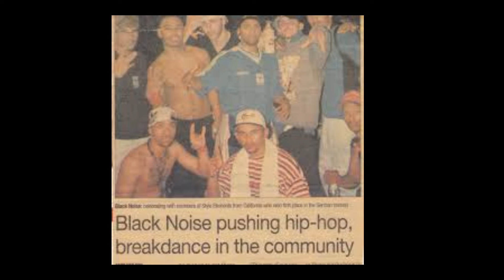How did Hip-Hop start in South Africa: The interesting history of South African Hip-Hop! 🚀🔥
Welcome to another mind-blowing episode of "Exploring Creativity and Culture"! Your host, Robust, is here to take you on an unforgettable journey through the explosive history of South African hip-hop. From its birth in the 1980s to its modern-day evolution, we'll uncover the stories, struggles, and triumphs of the artists who shaped the genre. Get ready for an in-depth look at the legends and trailblazers who made South African hip-hop what it is today.

**Introduction to South African Hip-Hop History**

In this episode, we dive headfirst into the origins of South African hip-hop, starting in the vibrant streets of Cape Town during the 1980s. We spotlight iconic groups like Prophets of Da City (POC) and Black Noise, who used their music as a form of resistance against apartheid. These pioneers, including DJ Ready D and Emile YX?, set the foundation for a genre that would become a powerful voice for the oppressed.

**The Rise of Hip-Hop in the 1990s**

The 1990s marked a significant era for South African hip-hop. With the end of apartheid, artists like Skwatta Kamp and Amu emerged, blending local languages and rhythms to create a unique South African sound. We also highlight influential figures such as Mr. Devious, Tumi (and the Volume), Gumshev, and HHP (Hip Hop Pantsula), who contributed to the genre's growth and diversity.

**Global Recognition in the 2000s**

As we move into the 2000s, South African hip-hop gained international recognition. Artists like ProKid, Teargas, Zubz, Slikour, ProVerb, and L-Tido made waves both locally and abroad. Their innovative sounds and socially conscious lyrics showcased the rich talent and diversity of the South African hip-hop scene.

**Modern Era and International Collaborations (2010s - 2024)**

Today, South African hip-hop continues to evolve, with artists like Nasty C, Sho Madjozi, AKA, Cassper Nyovest, K.O, Riky Rick, and Emtee taking the world by storm. Through collaborations with international artists and groundbreaking music, they've cemented South African hip-hop's place on the global stage.

**Spotlight on Unsung Heroes**

In addition to the well-known names, this episode also sheds light on other influential South African hip-hop legends who contributed significantly to the genre's growth:

-  Nyambz: A lyrical genius known for his deep and thought-provoking verses.
-  Mizchief:  A trailblazer in the industry with his unique style and memorable tracks.
- DriemaNskap: An influential group that left a lasting impact on the hip-hop scene.
- Maxhoseni: A rising star known for his raw talent and dedication to the craft.
YoungstaCPT: A modern-day legend whose music captures the essence of Cape Town's street culture.
iFani: A charismatic artist whose unique sound and playful lyrics set him apart in the industry.
Pizo: An important artist known for his authentic storytelling and contributions to the hip-hop community.

**The Future of South African Hip-Hop (2020s to 2024)**

The future of South African hip-hop looks bright with fresh talent like  Blxckie, A-Reece, Nadia Nakai, Focalistic, and Yanga Chief leading the charge. These artists are pushing boundaries, blending genres, and creating innovative sounds that resonate with audiences worldwide.

If you're passionate about creativity, culture, and the rich history of hip-hop, this episode is a must-watch. Join us as we explore the roots, rise, and future of South African hip-hop. Stay entertained, stay creative, and keep supporting South African hip-hop!